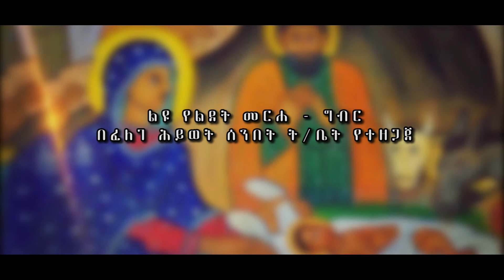የልደት መርሐ ግብር | ግጥም |" እነሆ ምስራች"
በኢትዮጵያ ኦርቶዶክስ ተዋሕዶ ቤተ ክርስቲያን
በመንበረ ፓትርያርክ ቅድስተ ቅዱሳን ማርያም ገዳም
የፈለገ ሕይወት ሰንበት ትምህርት ቤት